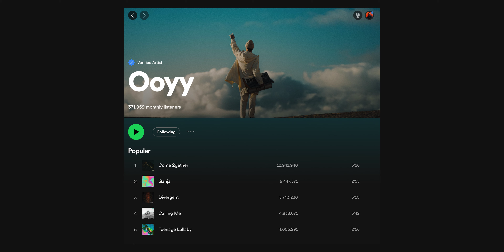Behind the Album: Ooyy's Cover Art Photoshoot